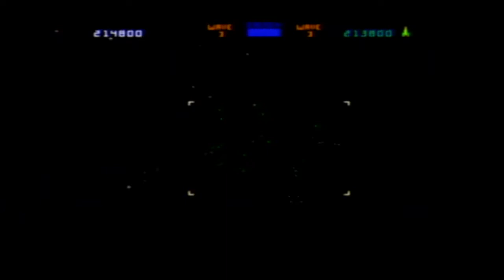Vidiots Play Blaster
Midway's classic, Blaster! What a trip!